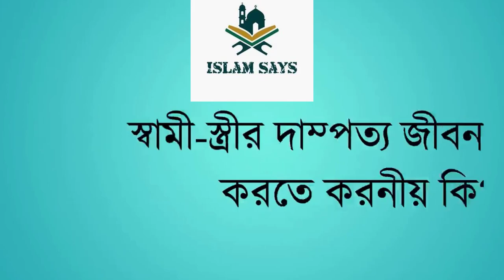খন্দকার আবদুল্লাহ জাহাঙ্গীর । ইসলামী প্রশ্নের উত্তর ১১০